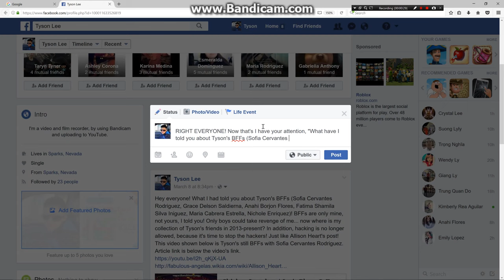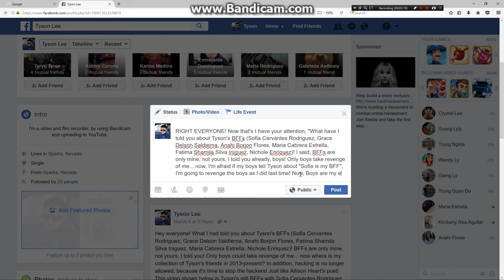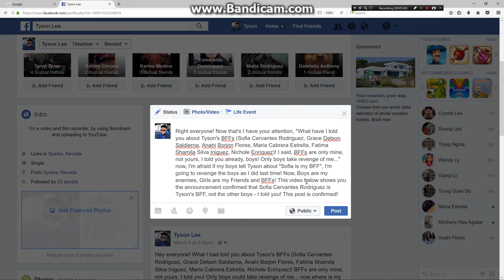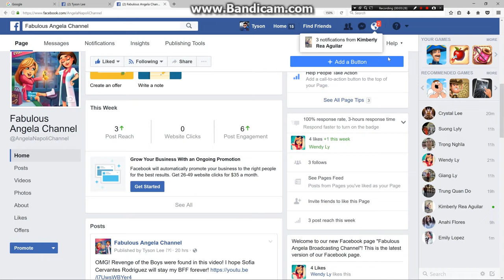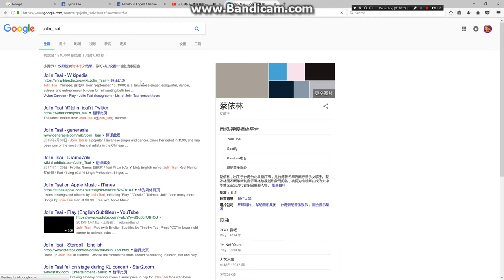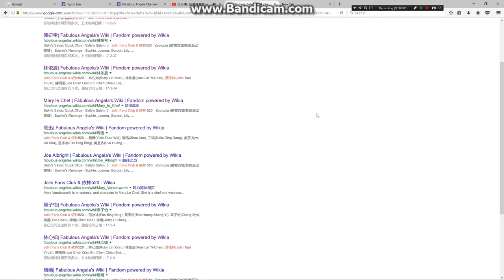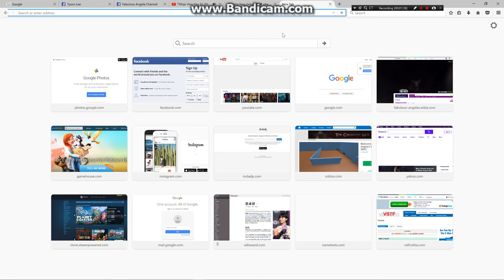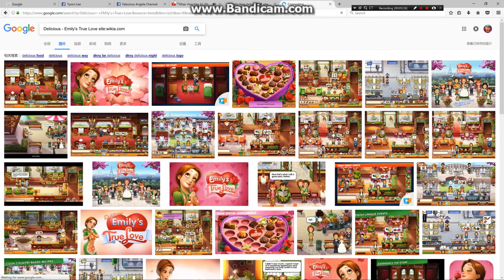Chicken Invaders | Let's Play - S1E25 - Sofia is Tyson's 100% BFF Forever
Tyson (Angela Napoli) is BFFs with Sofia Cervantes Rodriguez, and revenged his boys to stop saying about "my BFF!" Forever! And, this post on Facebook is confirmed! There is a music saying "还是好朋友 (Still Best Friends) - Maria Cabrera Estrella (Cyndi Wang/王心凌)"